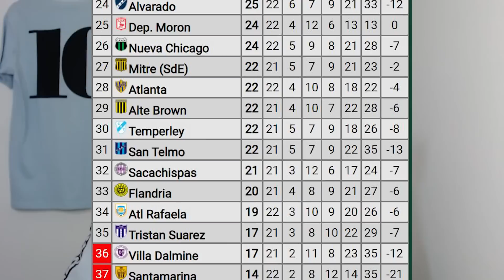BELGRANO vs Nueva Chicago -En BUSCA de un NUEVO PASO